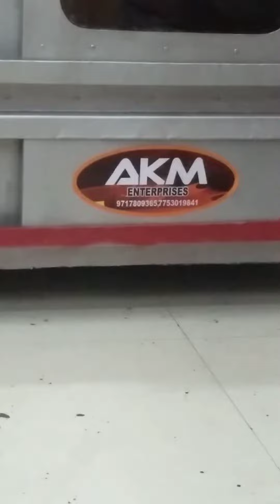new opening bakrey sultan pur .up .4 trey deck oven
AKM ENTERPRISES.bakrey equipments manufacturer rotery oven deck oven spiral mixer slicer cutter etc available  supply all over India ..